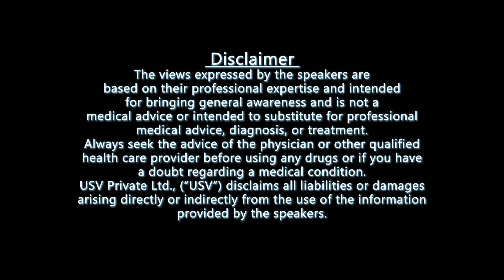Halt Heart Attack Zee UPUK Ep 05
Halt Heart Attack – A CSR Initiative of USV

Obesity: A Silent Epidemic Threatening India's Heart Health | Dr. Himanshu Gupta, Dr. Mahim Saran,  Dr. Vinay Pandey